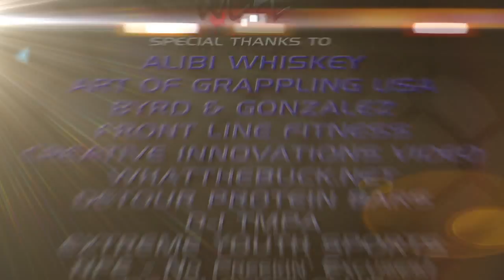Fight 04 Moises Robles vs Ben Ciotti